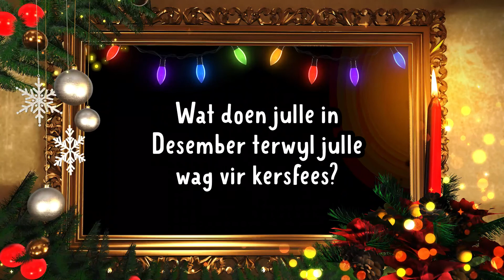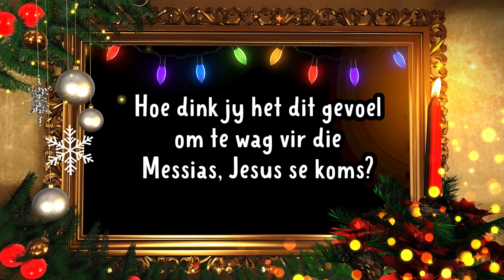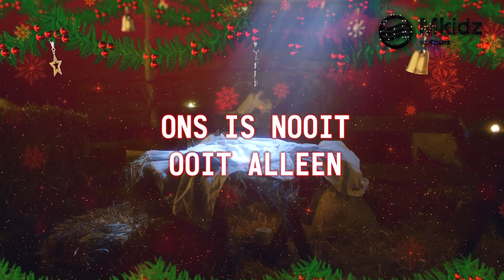MKidz 12 Des | Gr 1-3 Afr | Kersfees: 'n Storie van wag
Aanbieders: Tanya Welters en Cornea Matthee
Poppekas: Theunis de Ridder
Skrifgedeelte: Lukas 2:1-7
In daardie tyd het keiser Augustus 'n bevel uitgevaardig dat 'n volkstelling in die hele ryk gehou moet word. Hierdie eerste volkstelling het plaasgevind toe Sirenius goewerneur was in die provinsie Sirië. Almal het gegaan om hulle te laat inskryf, elkeen na sy eie stad toe. Ook Josef het gegaan. Hy het van die dorp Nasaret in Galilea na Judea toe gegaan, na Betlehem, die stad van Dawid, omdat hy tot die huis en geslag van Dawid behoort het. Maria, sy verloofde, wat swanger was, het saamgegaan om ingeskryf te word. Terwyl hulle daar was, het die tyd gekom dat haar kind gebore moes word. Sy het haar Eerstelingseun in die wêreld gebring en Hom in doeke toegedraai en in 'n krip neergelê, omdat daar vir hulle geen plek in die herberg was nie.